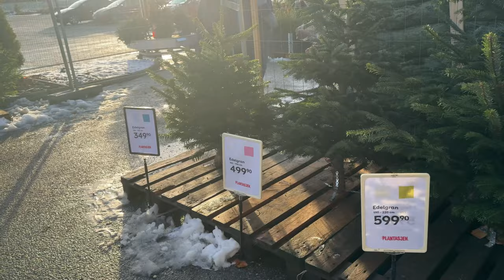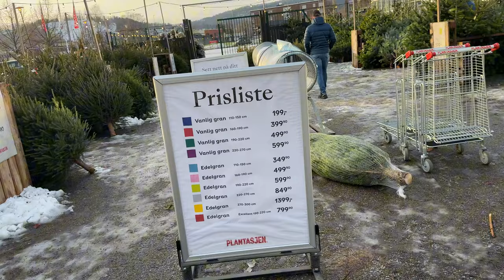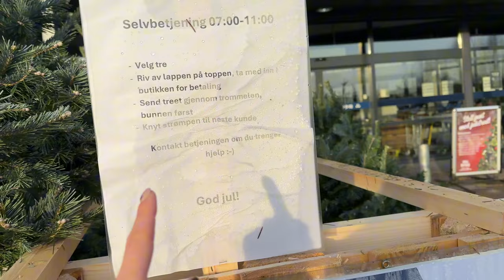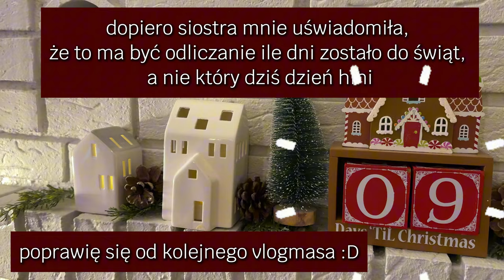Choinkowy zawód i kopanie w "ogródku" zimą? || Bez choinki to nie święta!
Najwyższa pora zrobić porządki i wprowadzić świąteczny nastrój! Ruszymy również po choinkę, ale czy wszystko pójdzie po mojej myśli? 😵‍💫 zobaczymy